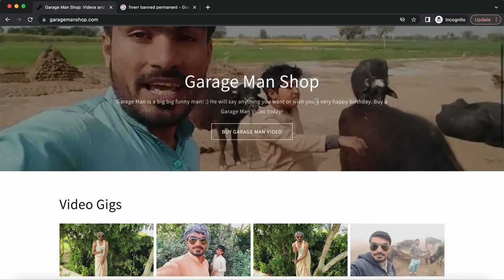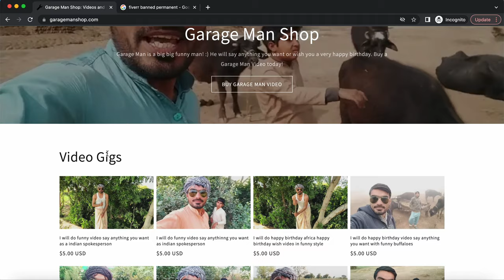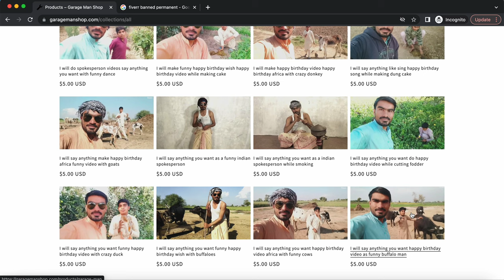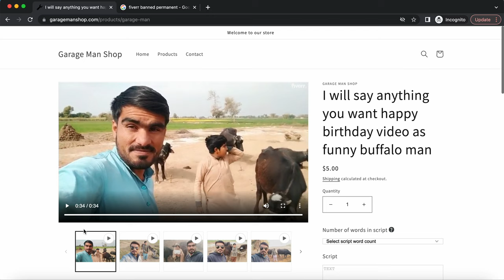FIVERR BANNED ME!!! F U FIVERR!!! GARAGE MAN IS UNBANNABLE!!!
i am so angry! F U Fiverr u ban my account!! I AM ANGRY MAN!!
Go to my site now to buy a Garage Man video. I WILL SAY ANYTHING I DONT GIVE A SHET!